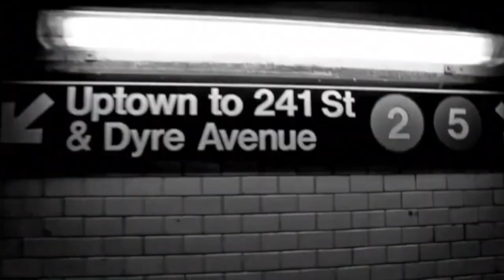BronxTalk: Morris Park Road Diet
Al D'Angelo of Community Board 11 and Kevin Deloia of Transportation Alternatives, joins Host Gary Axelbank for a discussion on the Morris Park Road Diet Plan.